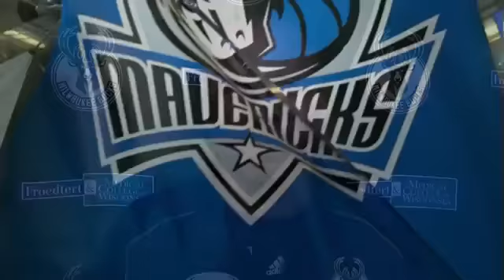Dirk Nowitzki - tribute and 30,000 nba career points game.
Dirk Nowitzki - 30, 000 points